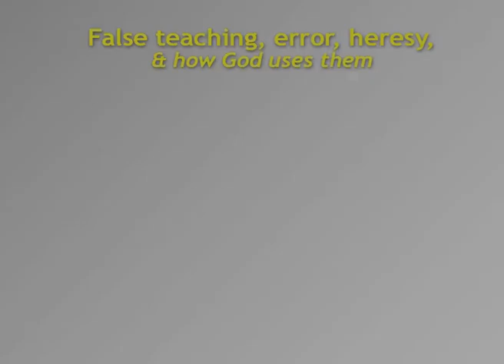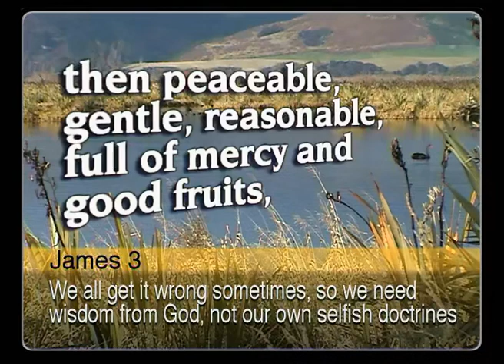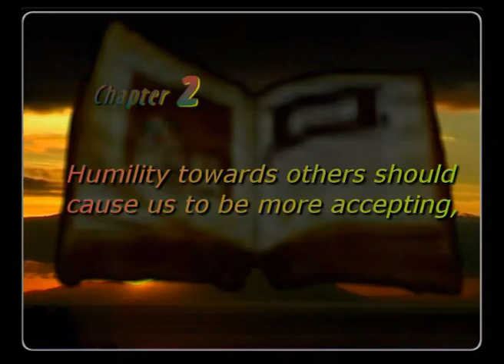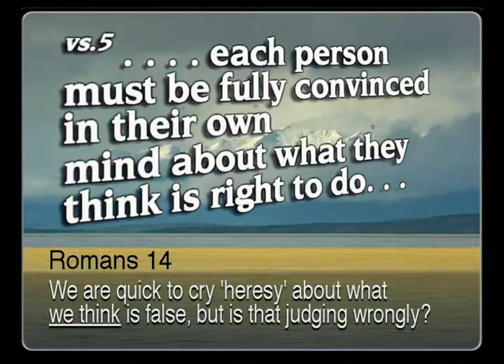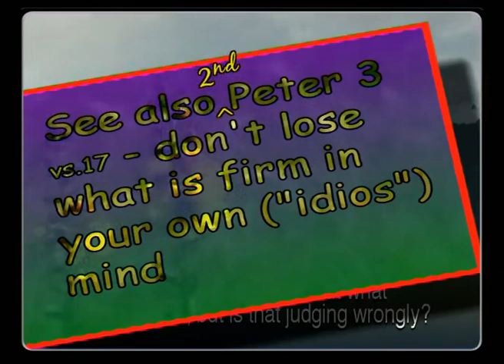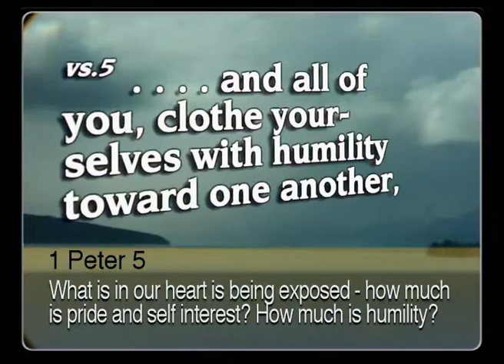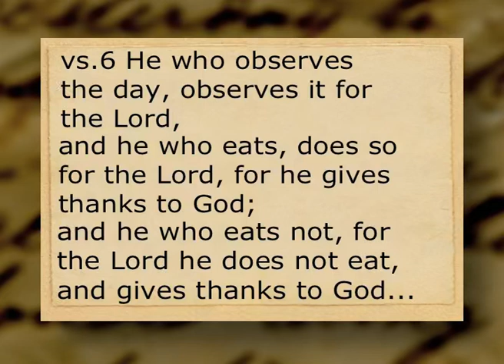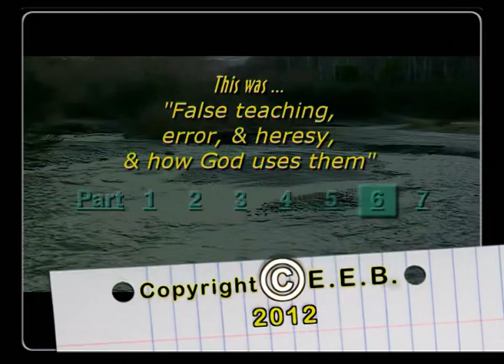PART 6 E.s.l. - FALSE TEACHING, ERROR, HERESY, and how God uses them (Pt. 6 of 7 parts)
This video is timed for reading when you are learning ENGLISH as your SECOND language. There are PAUSES for TRANSLATION.

What is the ESSENTIAL BASIC PREMISE?
False teachers are a test of our love for God. Will we turn to them? Or will we turn back to God for our very source of life?

The titles of the 15 books —
1. Being Taught by God Himself ~ in contrast to being taught by preachers and books
2. False teaching, error, heresy, and how God uses them ~ the normal ups and downs of our growing
3. The disclosing of the Enigmatic truths hidden in God’s Word ~ why the bible seems concealed
4. Jesus appearing, His kingdom on earth (a.k.a. the 2nd coming)
5. Salvation ~ these many scriptures describe this life-long process
6. Pre-destination ~ discovering how our “lot in life” may be custom-made
7. Hell, judgment, eternity ~ God’s work of “fire” in the daily lives of His people
8. God’s plan of redemption is to save all mankind ~ scriptures which show the true loving power of the risen Christ for everyone
9. Rewards in this life, and in ages to come ~ rewards and recognition from above, not from people
10. Fires and Pruning ~ how they apply to everyday life ~ some real-world application of “the fire”
11. Allowing the Word to be planted in our heart as a seed ~ examples of offspring from Christ the seed, at a practical level
12. The Palace Keeper ~ a story
13. An Epilog (looking back at 1 to 12)
14. The Blood, the Cross, the Lamb ~ is more than just something from once in the past that we choose to believe in, it’s a daily ‘spiritual’ dying.
15. Variations on EZEKIEL ~ Ezekiel’s visionary writing give us mystical understandings of the spirit of Christ at work in the human heart.

Book 2 ~ “False teaching, error, heresy, and how God uses them”
The sorts of scriptures we find teaching us about this — When we are exposed to false teaching, God is testing and strengthening us. False teaching is a normal part of our learning, God himself sends it. We are to be on the lookout for falsehood, and how are we to respond to false preachers?
What are HERESIES, sects?
What about SCHISMS & divisions?
We all stumble into error at times, so we shouldn’t be so judgmental about each other.
God is teaching us as we keep turning to Him, and as we keep turning away from wrong and false paths that people set up.
Genesis 3 vs.6 Adam and Eve, in the garden of Eden, saw that the tree of KNOWLEDGE was good for food, and that it was a delight to the eyes, and that the tree was desirable to make them wise. They were warned not to partake of it. It was a test. Deuteronomy 13 vs.3 God is testing you to find out if you love Him Judges 3 vs.1 the Lord left certain nations, very much like leaving false teachers, to test Israel to find out if they would obey His word to them
Why doesn’t God seem to be angry with false preachers? Why doesn’t He just remove them all?
God says in His word that He is testing us. He wants to see if we will turn to Him as our source of life.
If we can’t find Him, do we then turn to something else?
It almost seems to me that God is saying, I want you to have the bounty of the LIFE that can only come from Me. And sooner or later you will see that anything else you go after is not the life I am offering, but is in fact DEATH. Those things are falsehoods and delusions.
There are plenty of other things we can go after, things that are appealing and emotionally entertaining. People like them especially if they come from those who appear to be anointed and authoritative.
God doesn’t remove the errors and delusions, and stumbling blocks straight away. They are an important part of learning to recognise the other gods we turn to. The bible says that it is inevitable that we will meet these pseudo-prophets and pseudo-teachers.
But, these truths seem to be a warning to us personally, It is important not to use pseudo-words ourselves. If we do, we can be a stumbling block to others.
I have gradually been learning that anything we speak about God should be words that have come from Him to us. If those words are only something we think because we got them from someone else, then we are bearing false witness to others and to ourselves.
I keep asking myself, IS THIS A SECOND-HAND IDEA, from the tree of knowledge, OR HAS IT COME FROM GOD DIRECTLY, from the tree of life?
God patiently teaches us how to walk in His ways, and it takes a long time to know how to speak only what He has given. It’s just as well that God doesn’t choose to immediately remove me whenever I say things that are a stumbling block in someone else’s life..
The foundational truth here is that God is asking, Aren’t you willing to come to Me? You have turned everywhere else, but here I am. I want to see if you will come to Me that you might have life.

These videos are useful for learning English as a second language; enjoy all the peaceful scenery from New Zealand